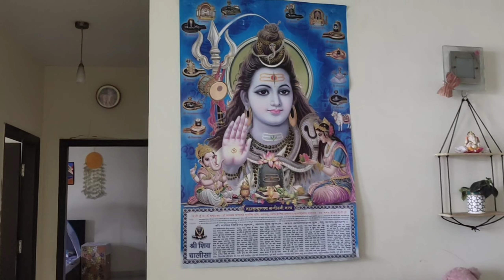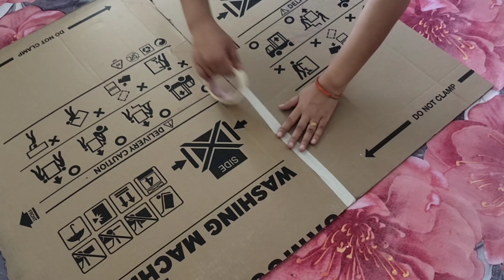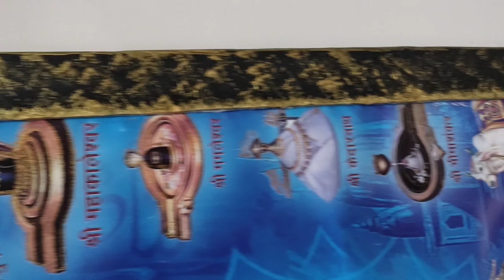Some DIYs from box and thermocoal ll Tried first time on plants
Hi friends
Big appliances always come with big cardboard boxes and lots of big and small thermocoal pieces. I had too in my home and had been thinking about making something out of it.
In today's video, I have shared some DIY ideas. I hope you liked it.